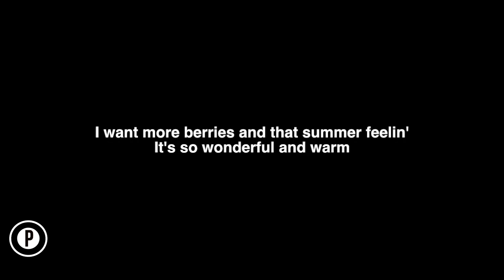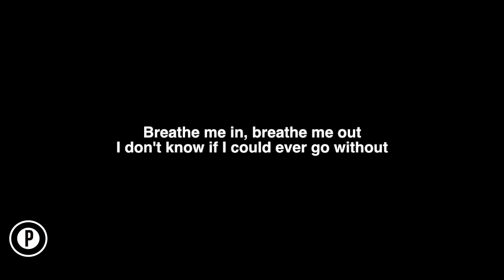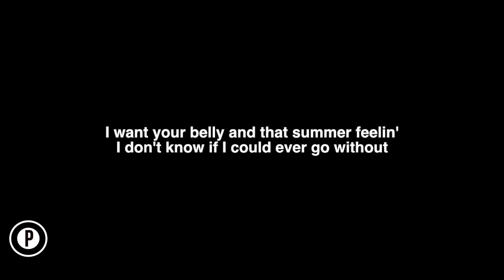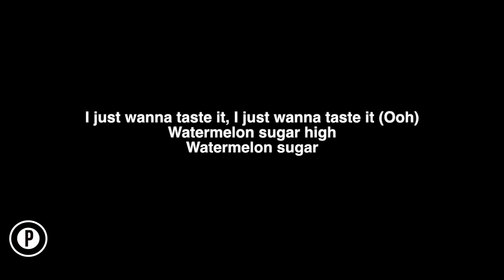Harry Styles - Watermelon Sugar Karaoke SLOWER Acoustic Piano Instrumental Cover Lyrics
Harry Styles Watermelon Sugar Karaoke Slower Instrumental Acoustic Piano Cover Lyrics On Screen